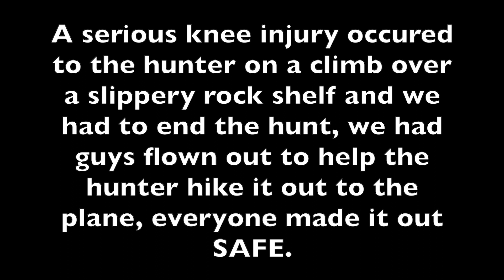Dall Sheep Hunt | the Alaskan Mt. Range will Hurt You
On another Alaskan Sheep hunting adventure, tested by the weather, the sheep and the mountain that doesn't forgive when you fall. Sheep hunting tests the body and mind, and its always rewarding to get into sheep country to hunt, finding the sheep, and hopefully finding a big ram. This hunt like all hunts ends differently than we had planned but we got out relatively safely.

Alaskan Guide Tim Winslow